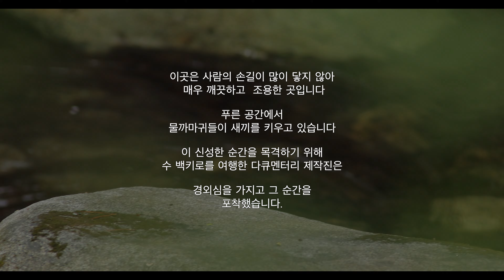brown dipper/물까마귀 가족 의 여정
오타정정:둥지를 틀기위한 이끼채취

맑고 투명한 시냇물 소리와 잔잔한 바람의 속삭임이 어우러진 푸른 숲 한가운데에는
물까마귀 한 쌍이 살고 있었습니다.부드러운 지저귀는 소리가 숲의 고요를 깨뜨리는 결정적인 순간이 찾아왔습니다.

알이 부화하여 연약하지만 열성적인 새끼 4 마리가 드러났습니다.
이제 부모가 된 물까마귀 부모들은 만족할 줄 모르는 새끼들에게 먹이를 주고
숲과 냇가의 길을 가르치는 끊임없는 일에 착수했습니다.

물까마귀
새끼는 품은 지 15∼16일 지나 부화하며, 그 후 21∼23일 동안 어미한테서 먹이를 받아 먹으며 자란다. 먹이는 수생곤충을 주식으로 하되 새끼에게는 유충을 먹인다. 날도래·딱정벌레·파리 등의 유충을 먹는다.